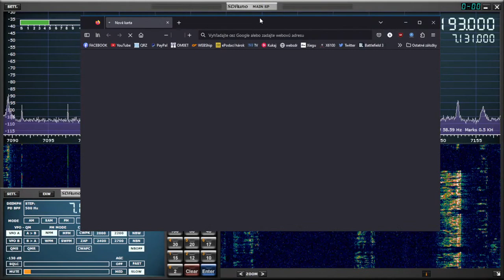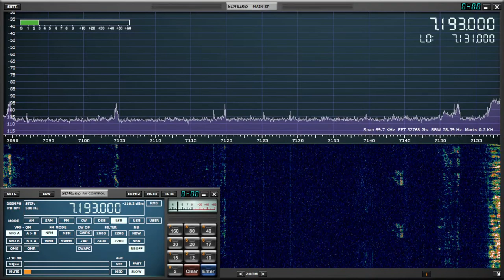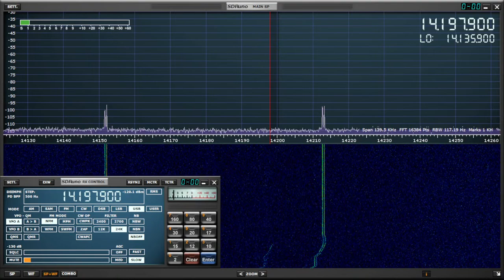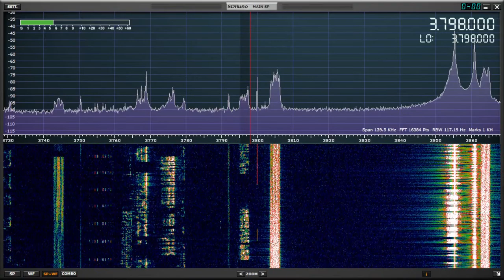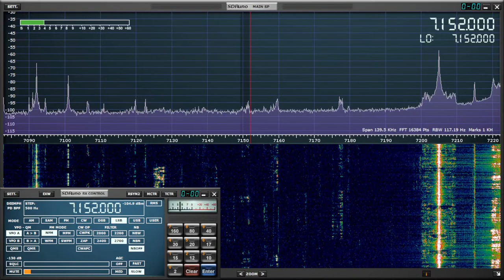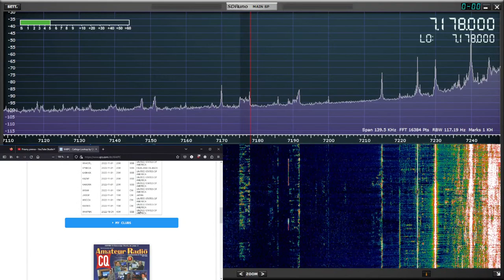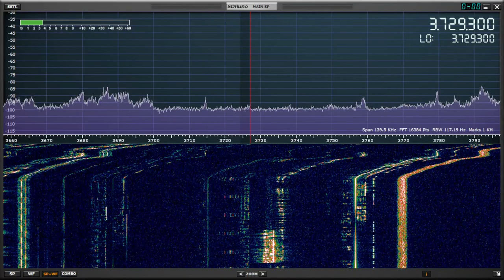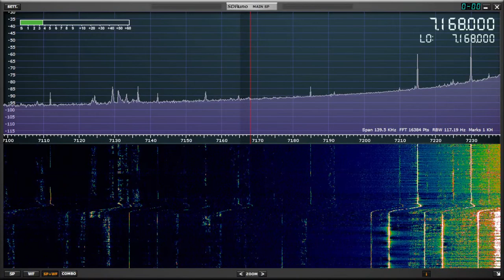OM0ET LIVESTREAM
POWER: 100W
ANTENNA 40m EFHW and HEXBEAM antenna
TRX:  ICOM IC-7610
STREAMING SW:  OBS 27.2.4

Have a nice day! 73, Paul.